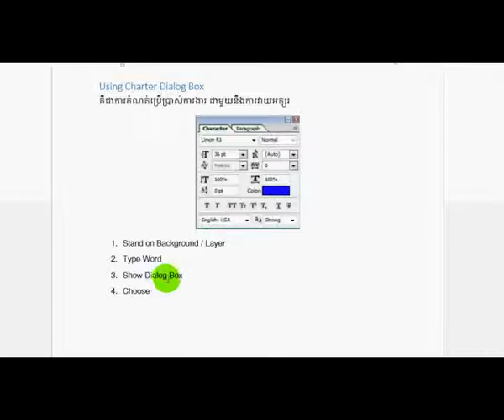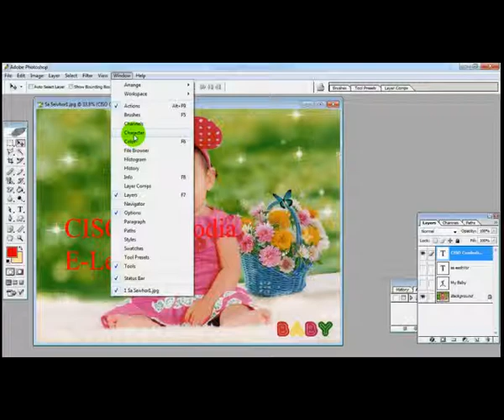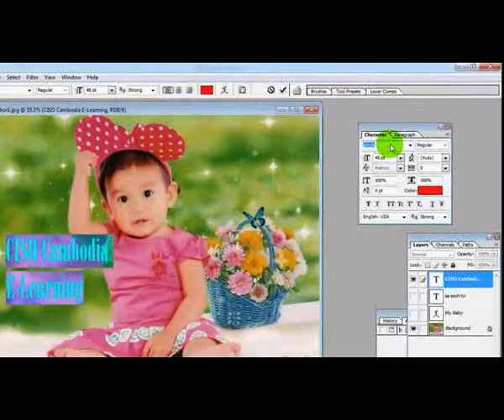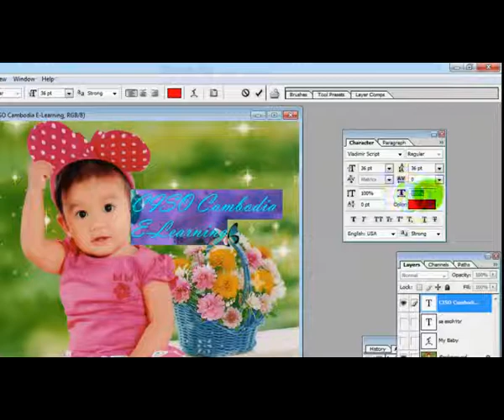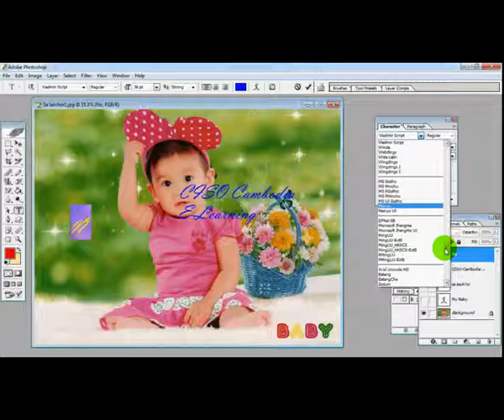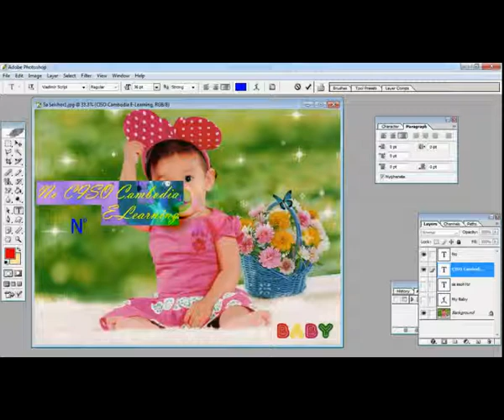46 Character Dialog Box - Photoshop - Adobe Photoshop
This video will teach you how to use photoshop program
How to use Photoshop Program.
Photoshop Lesson
Computer programming
Computer Software Lessons
C++ software
Software Tutorial